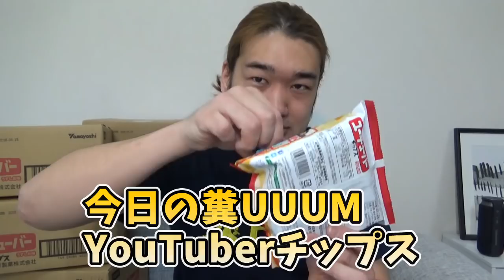シバターのオープニング曲に合わせた動画募集します！賞金100万円！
大賞100万円、松10万円、竹1万円、梅1000円、入選…紹介のみ
となります。